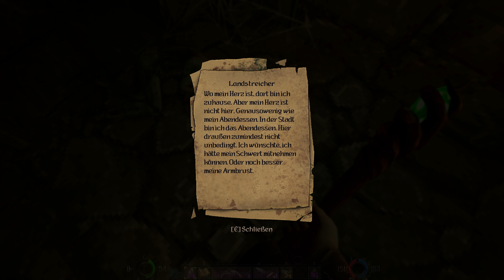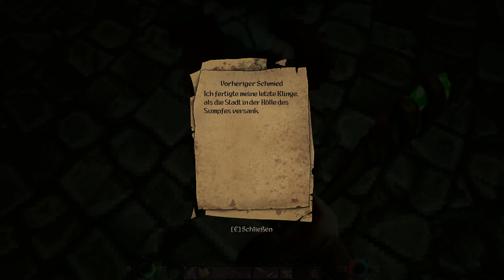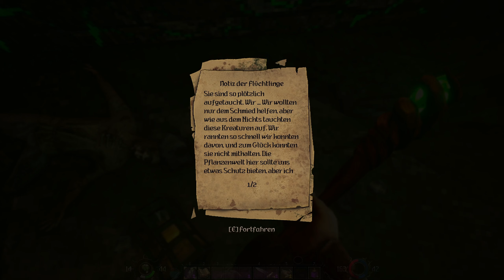Ein Geheimnis überrascht mit einem neuen Grafik-Effekt! - Graven - #9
Der Retro-Shooter Graven ist raus aus dem Early Access und Fritz wirft einen Blick auf diese spielbare Zeitreise in die 90er Jahre, die an Klassiker wie Hexen erinnert und sogar einen 3dfx-Modus bietet.